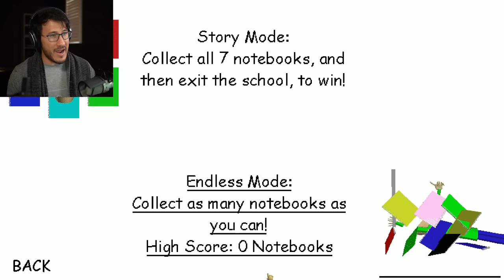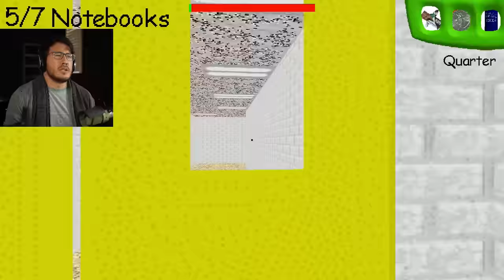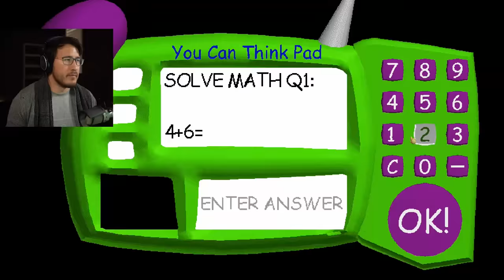Baldi's Basics 1 Year Birthday Bash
It's Baldi's Birthday! Baldi's Basics has turned 1 year old and it's time to celebrate with a brand new terrifying ending!